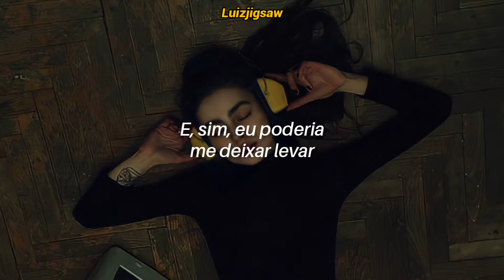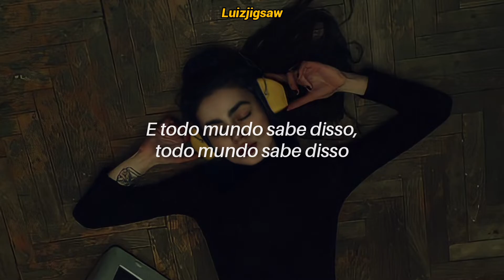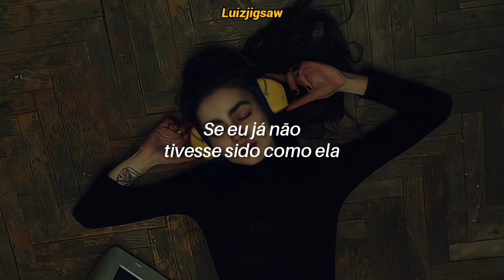Taylor Swift - Girl At Home (Tradução / Legendado)